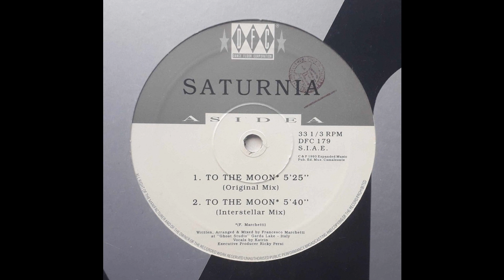Saturnia - To The Moon (Original Mix)